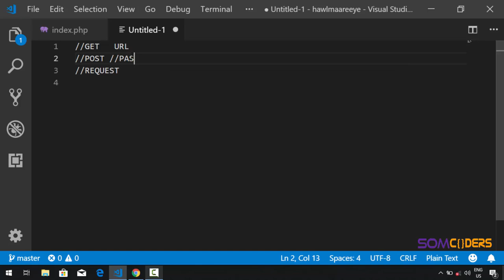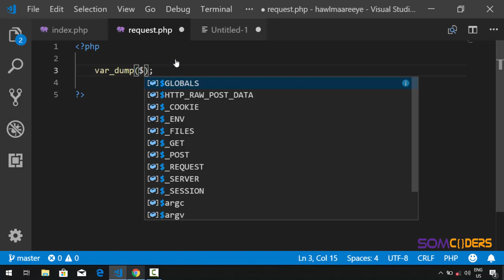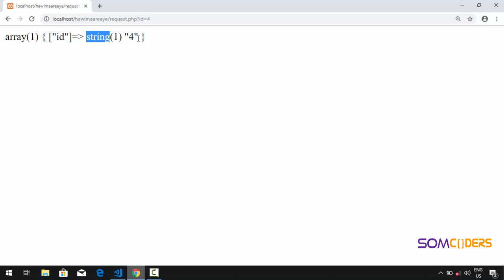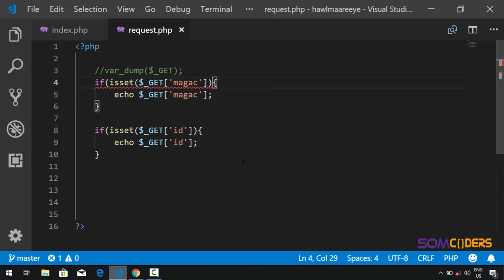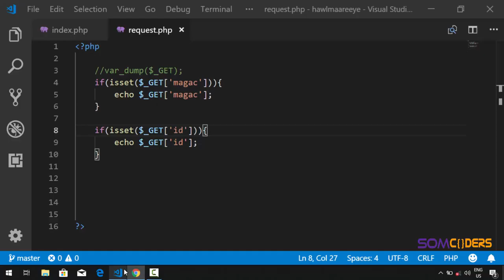Baro PHP adoo ku dhisaya barnaamuj (somali) - GET Superglobal